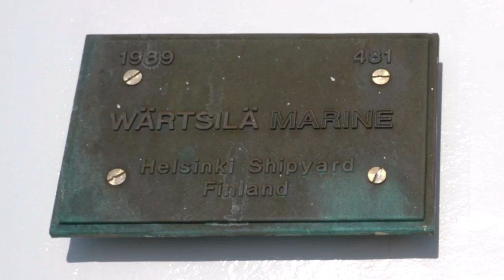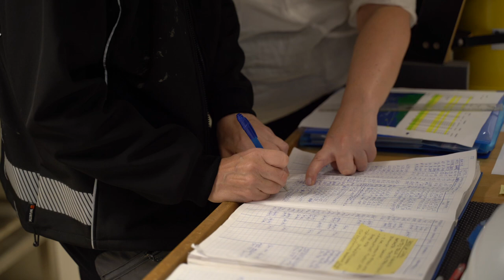Understanding the Baltic Sea ecosystem | Wärtsilä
The Wärtsilä Project Baseline team is introduced to the challenges the Baltic Sea is facing by the Finnish Environment Institute. The team joined a mission aboard the Finnish-owned RV Aranda to learn how Wärtsilä and citizen science can support authorities in activities aimed at improving the environment.